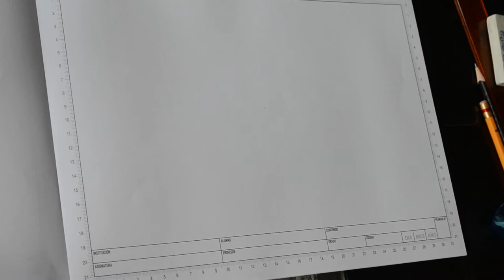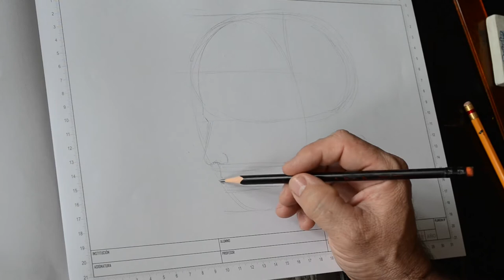COMO SE DIBUJA UNA CARA DE LADO